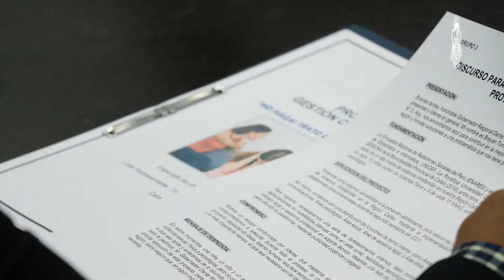Escuchamos propuestas de representantes de organizaciones juveniles del Callao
El gobernador Dante Mandriotti escuchó las propuestas de representantes de organizaciones juveniles del Callao, los jóvenes alcanzaron a la primera autoridad regional los planes que giraron en torno al fortalecimiento de su desarrollo personal y la formación de un liderazgo social comprometido con el desarrollo de la región.